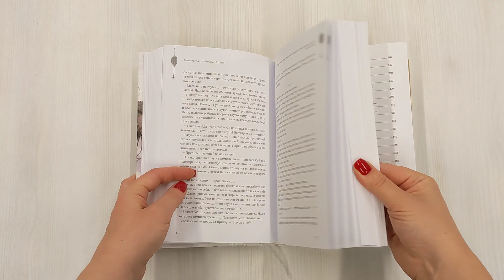Благословение небожителей. Том 5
ОДИН ЧЕЛОВЕК. ВСЕГО ОДИН. НА САМОМ ДЕЛЕ ЭТОГО ДОСТАТОЧНО.

Путешествие к Медной Печи становится всё более непредсказуемым. По дороге к вулкану Се Лянь узнаёт шокирующую правду о Хуа Чэне, но герои даже не успевают объясниться, ведь
Поднебесной грозит страшная опасность — Безликий Бай вернулся! Се Ляню предстоит разгадать тайну личности демона и отразить новую волну поветрия ликов, но перед этим он столкнётся с призраками прошлого…

Что произошло с наследным принцем после первого низвержения? Как он всё потерял и опустился на самое дно? Какие страдания выпали на его долю? Кто заставил его блуждать во тьме, а кто помог обратиться к свету?